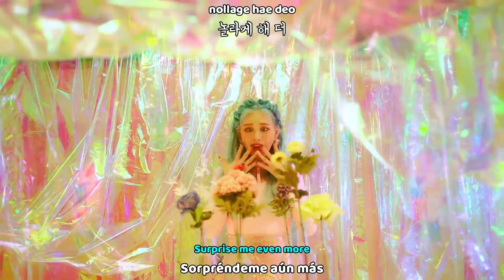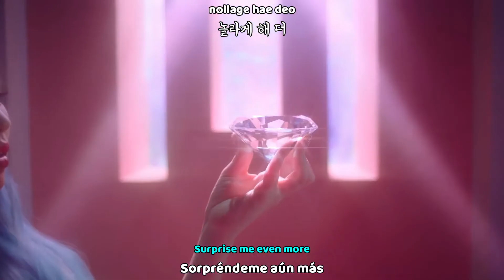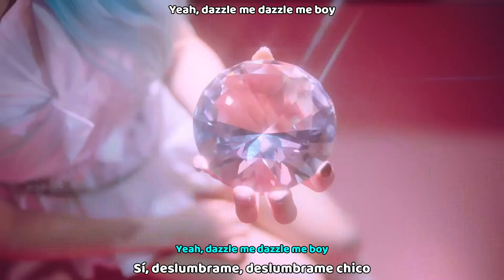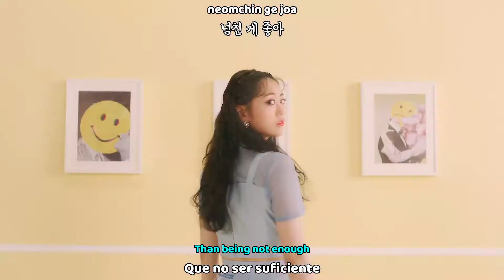Weki Meki - DAZZLE DAZZLE MV (Sub español | Sub english | Roma | Hangul) HD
weki meki dazzle dazzle sub español ❄ Activa la calidad HD 1080p❅

SUB ESPAÑOL |Weki Meki - DAZZLE DAZZLE MV